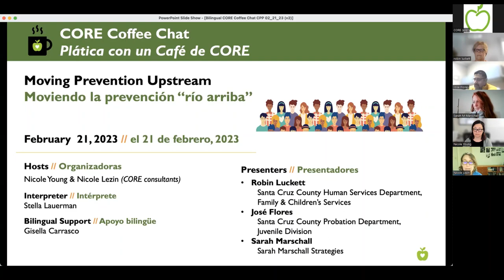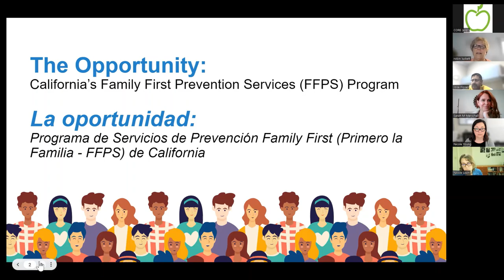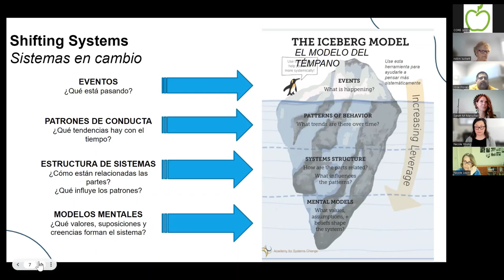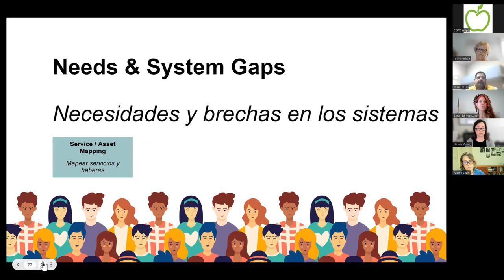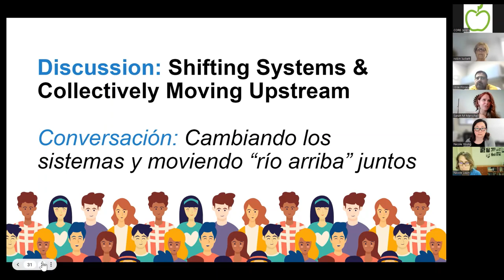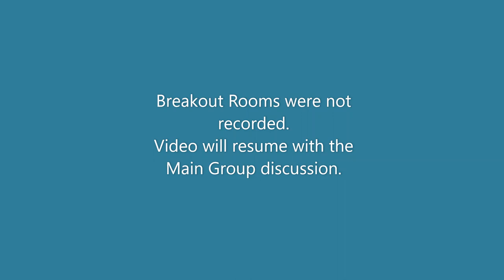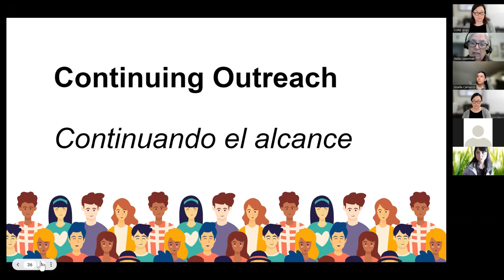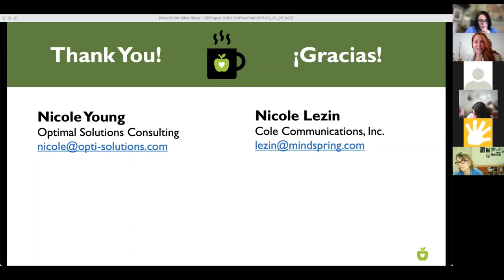Moving Prevention “Upstream” – CORE Coffee Chat (02/21/2023)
Guests: Sarah Marschall, Robin Luckett (Human Services Department – Family and Children’s Services Division Director), and Jose Flores (Santa Cruz County Probation, Juvenile Division Director)
Interpreter: Stella Lauerman

Watch this video to learn about and provide input on Santa Cruz County’s Comprehensive Prevention Plan (CPP), a countywide, cross-sector plan that is being developed in response to federal and state child abuse prevention initiatives, including the Family First Prevention Services Act (FFPSA) and Family First Prevention Services (FFPS) program.

[0:00] Welcome, CORE Overview
[04:19] Guest Introductions
[06:23] Overview of Family First Prevention Services Program of Santa Cruz County Presentation
[26:46] Questions
[35:14] Main Group Discussion
[46:24] Closing Comments & Upcoming Events